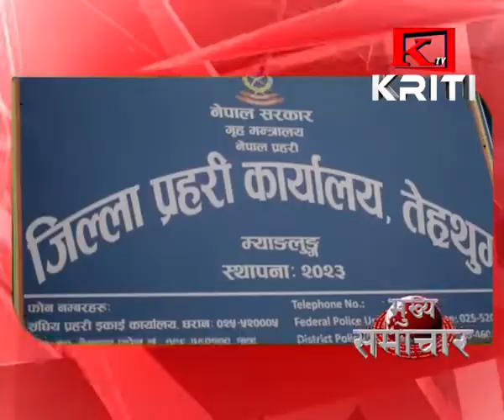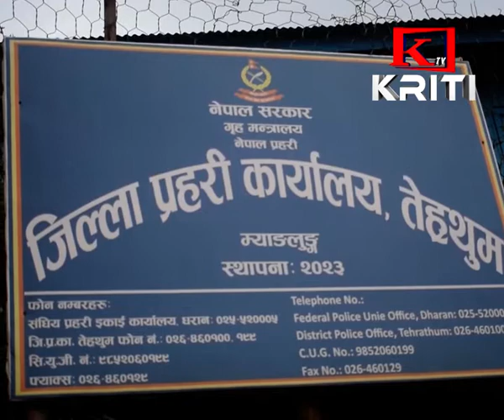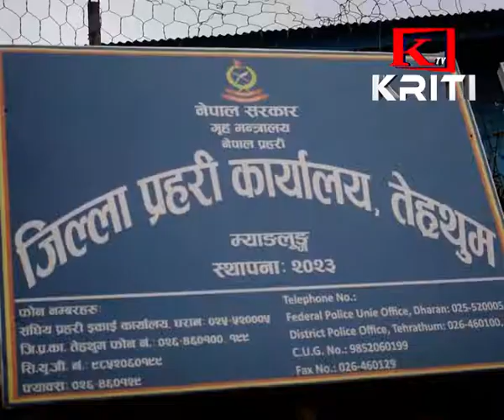KRITI SAMACHAR MAGHA 25 GATE BELUKA